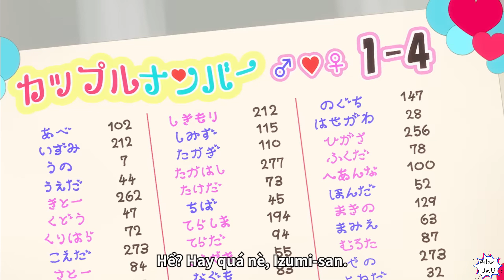Cảm ơn tác giả mới đúng anh =))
Anime : Kawaii dake ja Nai Shikimori-san ( Shikimori-san của tôi không chỉ dễ thương )